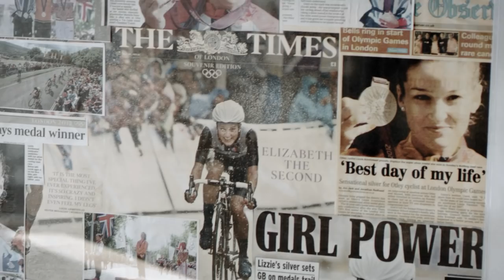THE NEXT RACE - Episode 1 - Maternity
As one of the world's most-accomplished professional cyclists, Lizzie Diegnan was worried that taking nine-months off to give birth could affect her cycling career. With the support of fellow cyclist and husband Philip, as well as teammates and sponsors who believe in her, Lizzie drew on the same focus and determination that earned her multiple British National Championships, a UCI Road World Championship, and an Olympic medal, and made the leap anyway. Now baby Orla is here, a new season of cycling has begun, and a world championship is scheduled on the Yorkshire roads near her home in just six months. Is Lizzie ready? Will motherhood prove to be what fuels her determination to win the next race?